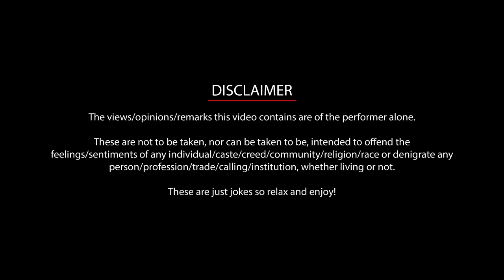Punjabi Music & Extra Marital Affair | Stand-up Comedy | Munawar Faruqui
INDIA TOUR DETAILS IN FIRST COMMENT
(End tak zarur dekhen)

Enjoy karo aur Share karo...
New video details in the end of the video

Written and Performed by: Munawar Faruqui